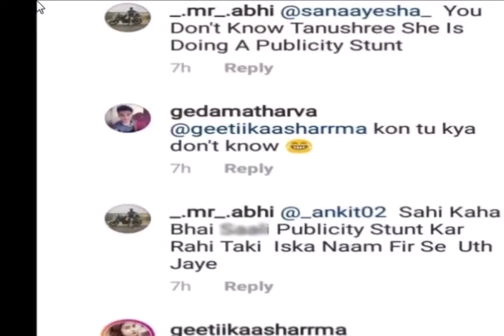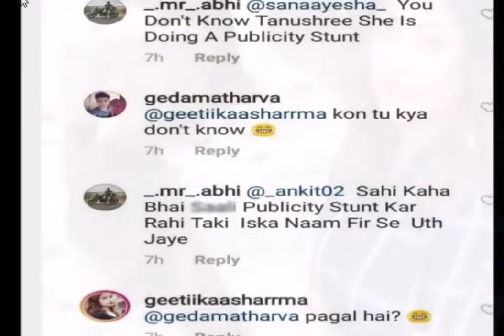Metoo मूवमेंट के बीच ग्लैमरस लुक में नजर आईं तनुश्री दत्ता, लोगों ने सुनाई खरी खोटी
मिस इंडिया रह चुकी बॉलीवुड अभिनेत्री तनुश्री दत्ता इन दिनों नाना पाटेकर पर यौन शोषण के आरोप लगाकर सुर्खियों में बनी हुई हैं। हाल ही में उन्होंने बेहद शानदार फोटोशूट करवाया है। अपने इस फोटोशूट की तस्वीर उन्होंने अपने इंस्टाग्राम अकाउंट पर शेयर की है।

इस तस्वीर में तनुश्री ने ब्लैक चेक ड्रेस पहनी है, जिसमें वह बेहद खूबसूरत नजर आ रही हैं। तस्वीर में साफ देखा जा सकता है कि उन्होंने पहले से अपना वजन भी कम कर लिया है। अपने लुक को पूरा करने के लिए उन्होंने लाइट मेकअप और ब्लैक हील्स पहने हुए हैं।

सोशल मीडिया पर तनुश्री का यह अंदाज कुछ लोगों को रास नहीं आया, जिसके चलते लोग उनकी तस्वीर पर कमेंट कर उन्हें जमकर खरी खोटी सुना रहे हैं। लोगों ने तनुश्री की तस्वीर पर कमेंट कर नाना पाटेकर वाले पूरे मुद्दे को पब्लिसिटी स्टंट बताया। एक यूजर ने कमेंट कर लिखा- पैसे खत्म हो गये तो ये नया ड्रामा शुरू कर दिया।

एक दूसरे यूजर ने लिखा- अब तनुश्री अपने डिजाइनर, हेयर स्टाइलिस्ट और असिस्टेंट को प्रमोट कर रही हैं, क्योंकि अब उन्हें रातों रात पब्लिसिटी मिल गई है। ये ही उनका असली मकसद था। जिस घटना की वह बात कर रही हैं उसके बाद भी उन्होंने 15 महीने तक इंडस्ट्री में काम किया और आज वह बोल रही हैं कि वह नाना पाटेकर की वजह से इंडस्ट्री छोड़ कर गई।

आपको बता दें, तनुश्री दत्ता के वकील नितिन सतपूते ने बीते शनिवार को ओशिवारा पुलिस थाने में प्रार्थना पत्र दायर किया है। इस प्रार्थना पत्र में उन्होंने नाना पाटेकर और अन्य तीन लोगों के खिलाफ लाई डिटेक्टर और नार्को टेस्ट की मांग की थी। वकील नितिन सतपूते के प्रार्थना पत्र में गणेश आचार्य, समी सिद्दीकी और निर्देशक राकेश सारंग का नाम भी शामिल है।